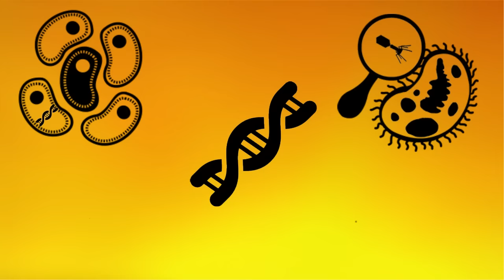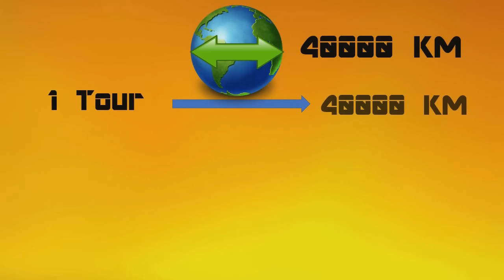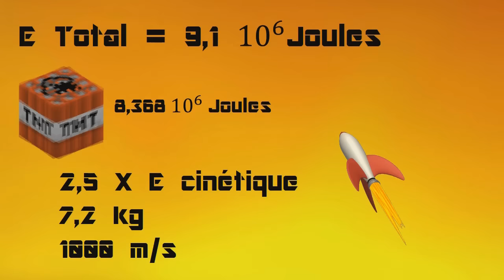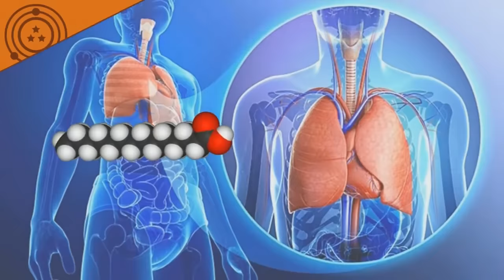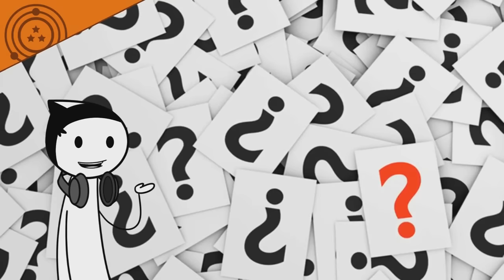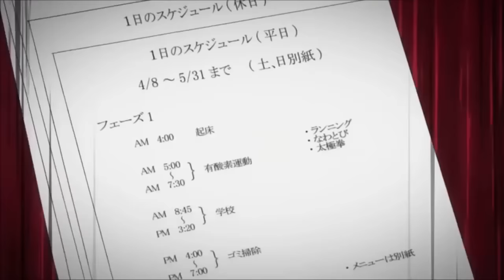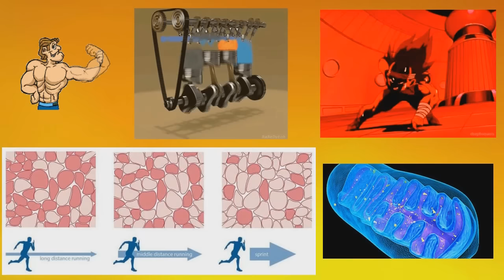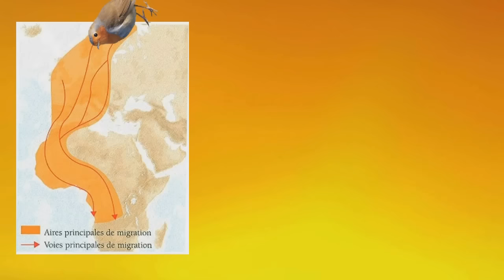LE ONE FOR ALL ET LA PUISSANCE D'ALL MIGHT MY HERO ACADEMIA SM16